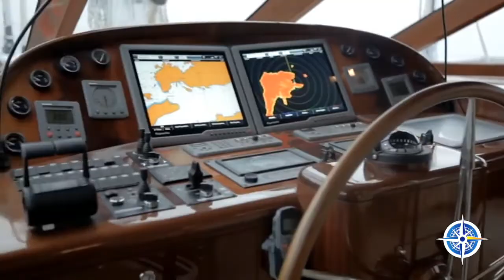EMY Glorious II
Glorious II available to charter in Italy (Naples , Amalfi Coast), Sicily , and Montenegro.